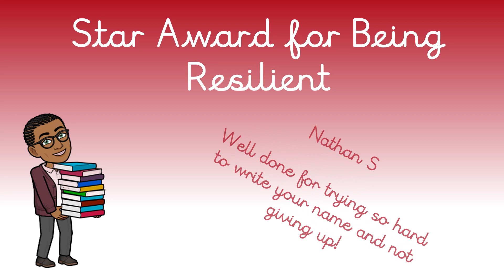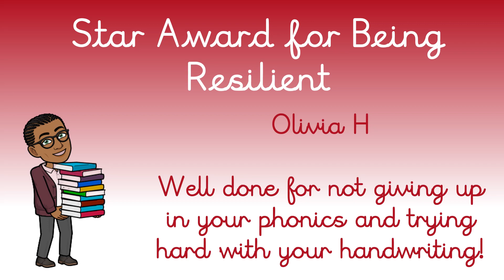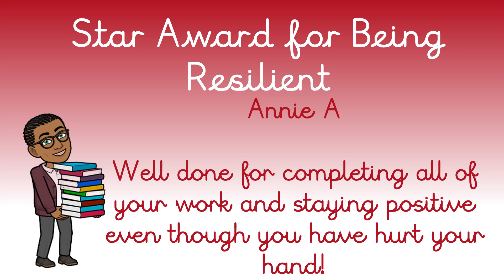4 2 22 Stars of the Week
Well done to all of this week's winners. Lets see who our super stars are this week.